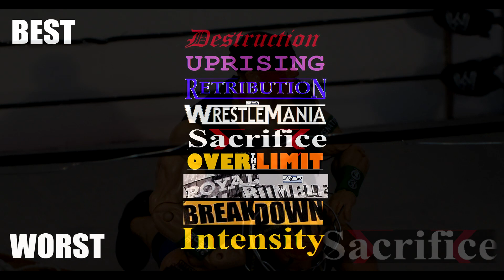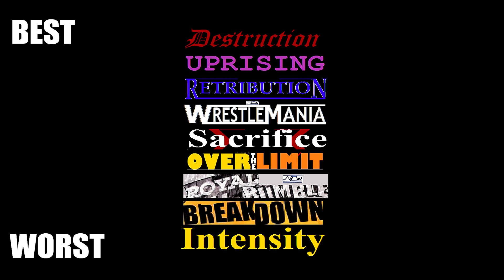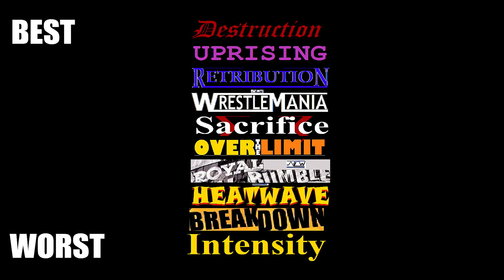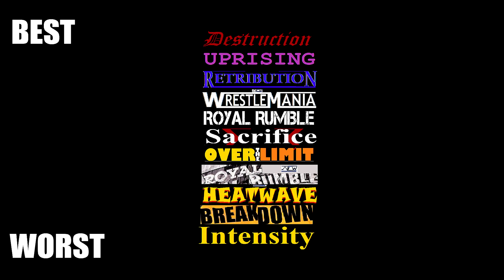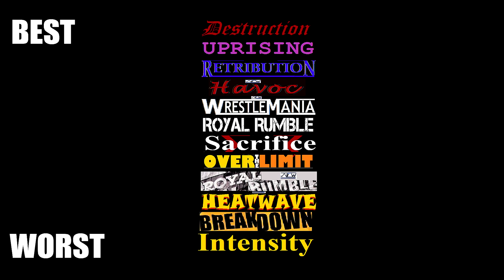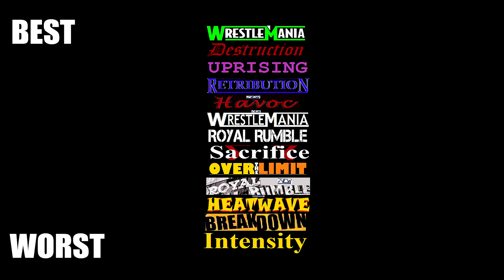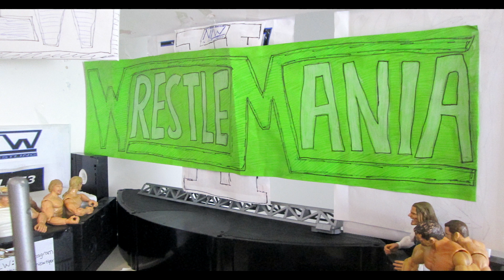EVERY NLW PPV RANKED! (WWE Figures Pic Fed) (Part 1)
No Limits Wrestling Stop Motion | WWE Action Figures Pic Fed | WWE Toys Fight | WWE Action Figure Matches. Every NLW PPV tier list ranked from best to worst from the beginning. Like this video, hit that bell icon to stay notified of uploads, subscribe for more epic WWE toys fight and WWE action figure toy stop motion and videos courtesy of No Limits Wrestling!

     - Remy Montoya
     - Lucas Wrestling Customs UK

No Limits Wrestling Stop Motion is home to some of the best WWE action figure pic fed and stop motion videos on YouTube! NLW is an episodic weekly wrestling series, always packed full of fast paced, high flying, extreme wrestling animation action! Full shows uploaded regularly for fans of wrestling and WWE wrestling figures toys. Keep helping to spread the word about NLW videos!